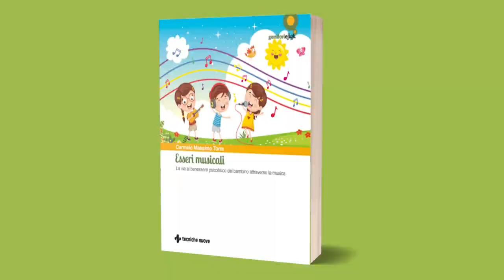CLIP 40 Trepak